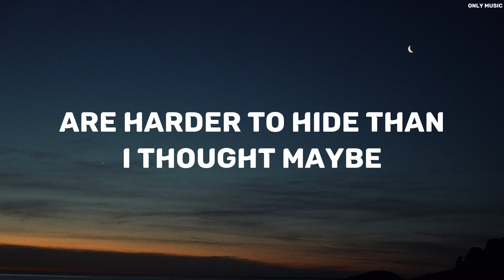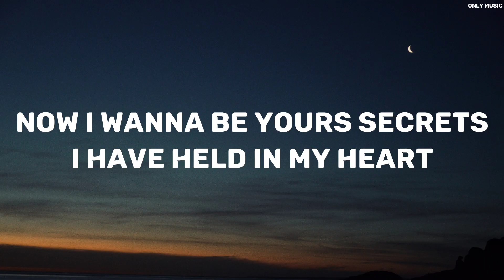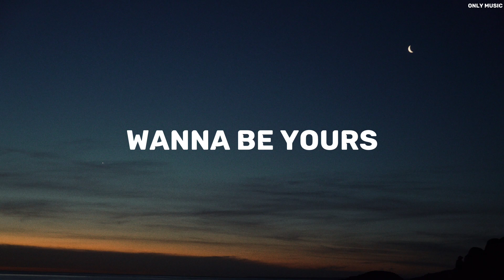Arctic Monkeys - I Wanna Be Yours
LYRICS
[Verse 1]

[Outro]
i wanna be yours sped up